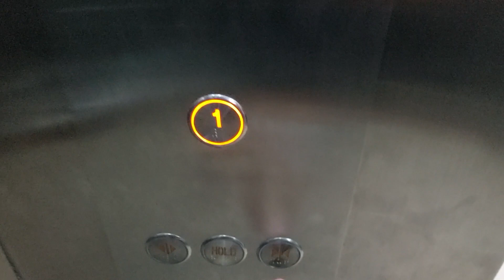IFE Joymore Scenic Elevator at Padalarang High Speed Railway Station, Bandung Regency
Building Information
Name: Padalarang Whoosh High Speed Railway Station
Address: St. Rd, Kertajaya, West Bandung Regency, West Java 40553, Indonesia

Elevator Information
Brand: IFE
Model: Joymore
Fixtures: Shanghai STEP
Year of installed: 2023
Speed: 1 m/s
Installed by: PT. Maxwell Natanindo Global
Floor Service: 1, 2 (2 floors)
Capacity: 1600 kg / 21 persons
History: Original
Filming Difficulty: Easy

Camera Information
Device: Samsung Galaxy A52
Resolution: 1080p | 30 FPS
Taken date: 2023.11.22